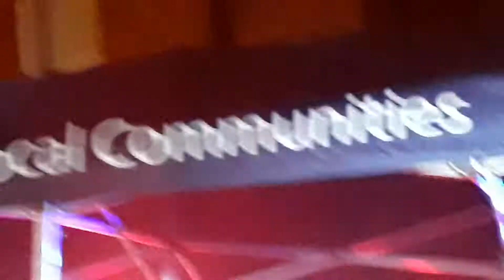Ranelagh Christmas lighting ceremony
Jazz band 3